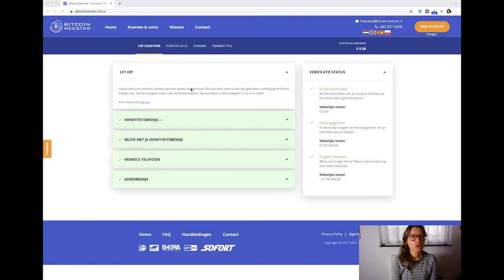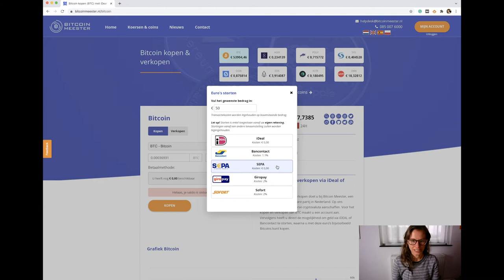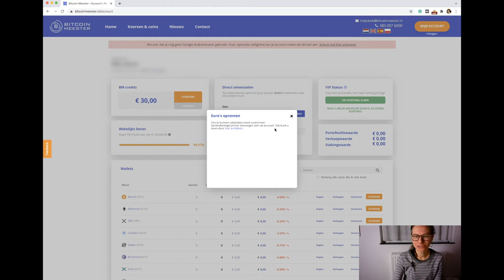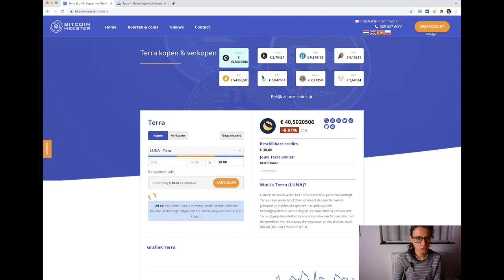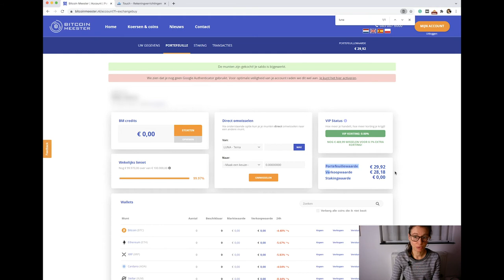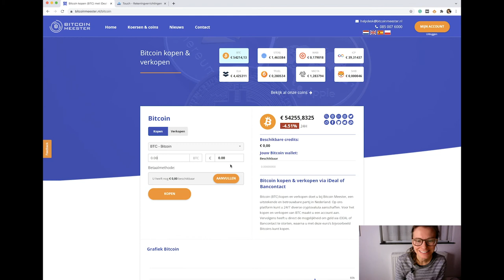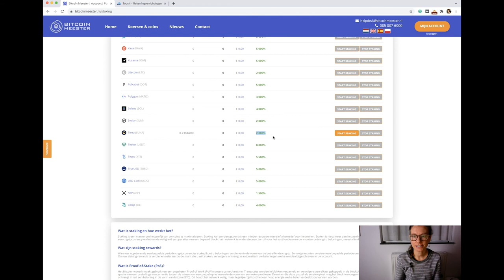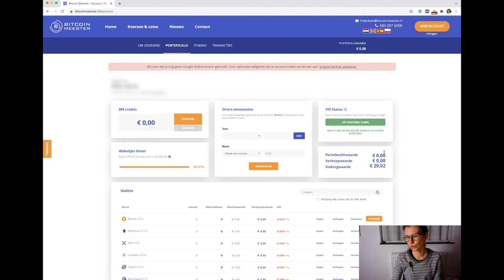Bitcoin Meester // review & uitleg